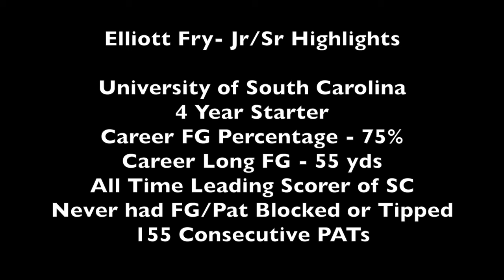Elliott Fry Junior/Senior Highlights - USC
Elliott Fry kicking highlights - University of South Carolina